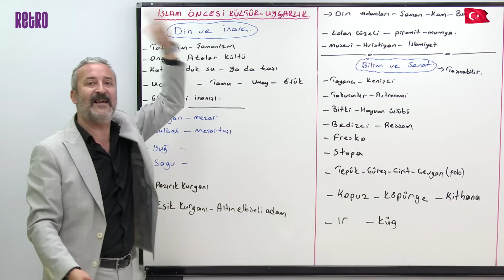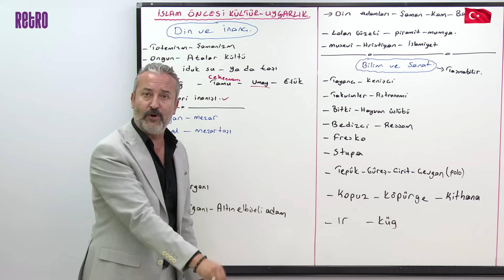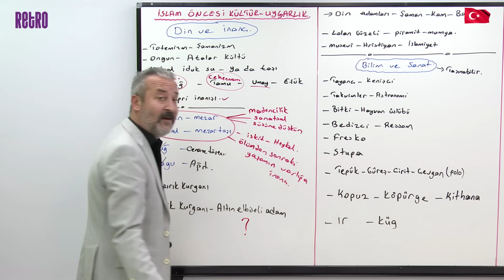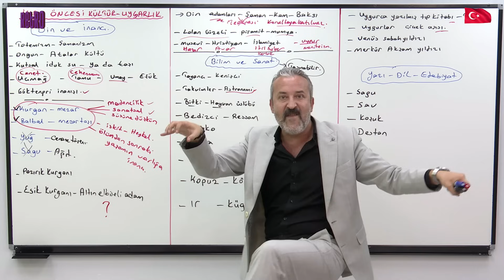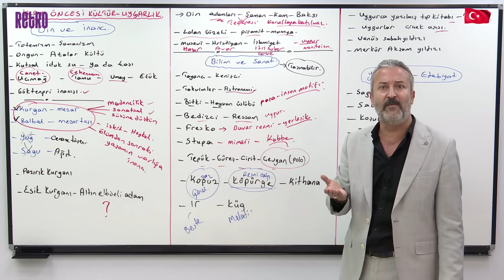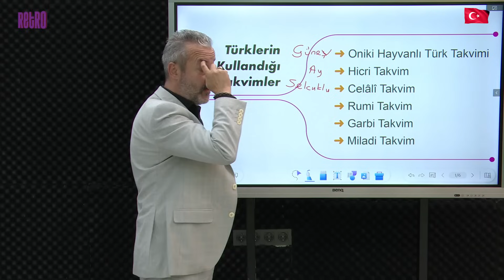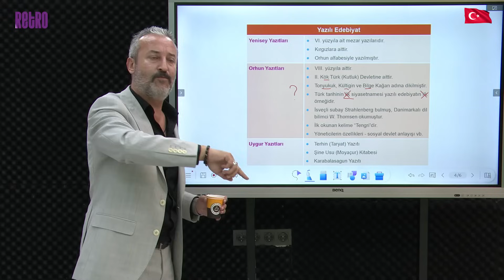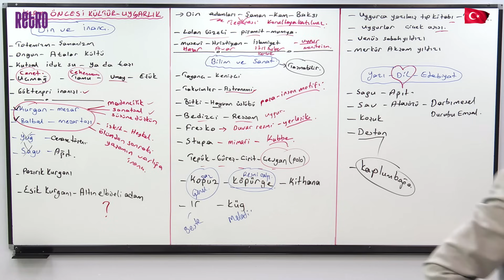10) İslamiyet Öncesi Kültür Uygarlık - 4 | Mehmet Celal ÖZYILDIZ - 2025